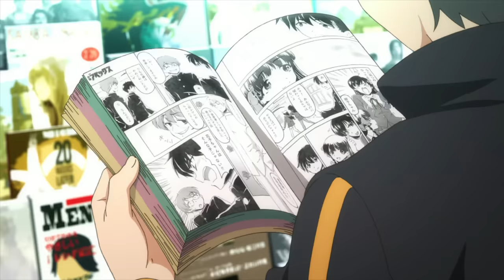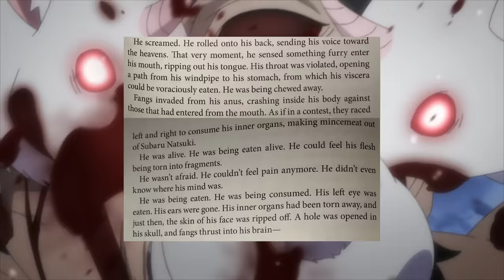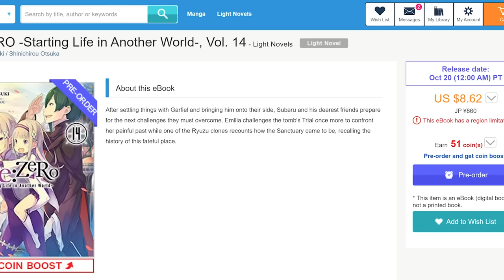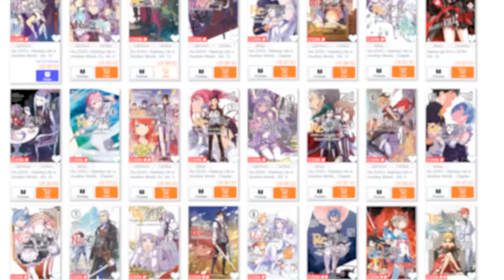The Lonely Horror of Re:Zero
Re:Zero played on the Otaku horror of dying alone and unloved. Season 2 digs into something deeper, darker, and even scarier.

Validate me!